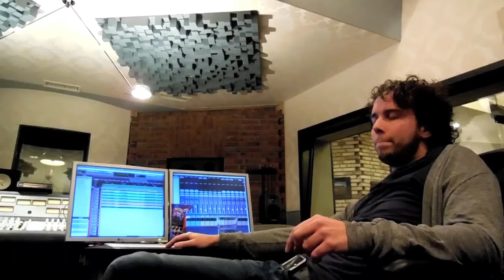Historia de EPICA |Parte 6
The Quantum Enigma es el Sexto álbum de Epica y el primero del Bajista Rob Van Der Loo